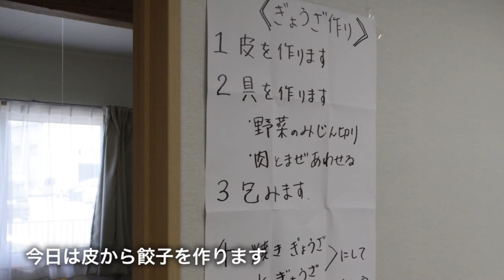ならは男飯！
楢葉町から避難している男性向けに開催される料理会「男飯」を体感すべく、大沼郡会津美里町にある宮里応急仮設住宅に伺った。今年度2回になる「男飯」は、中国出身の先生から教わる中国家庭料理の代表格、餃子。10時から始まった会には、仮設住宅から4名の男性が参加した。

楢葉町会津美里町出張所の根本正德さんは社会福祉協議会に所属し、支援に関わる一人。昨年から始まった男性の料理会は、今年度は先月に引き続き2回目の開催。前回はピクニック弁当を作って外でみんなでごはんを食べた。料理を通して一緒に作業をし、コミュニケーションを取ることが大切だと話す。

中国出身の先生の指導のもと、予め仕込んであった生地から作った皮に、豚ミンチ肉に大根やニラなどをいれて参加者で2種類の餡を作っていれ込み、2時間後には水餃子と焼き餃子に姿を変えた。参加者のつくる餃子の皮は形がまばらなものもありつつ、集中してニラを刻んだり、皮を伸ばしたりした。その後に参加者全員で食べる餃子は特に美味しかったであろう。

仮設住宅は少しずつ空き部屋が目立ち始めており、参加者は少ない傾向にある。しかし、男性をはじめとし潜在的なコミュニケーションの部分は仮設住宅内では課題のひとつ。男性の場合、イベント毎に集まりにくいという側面があるが、継続して開催しコミュニケーションや交流を続けて行くという。町ではいわき出張所でも同様の会を行っており、楢葉町の仮設住宅のみならず借上げ住宅の方々にも参加を呼びかける。